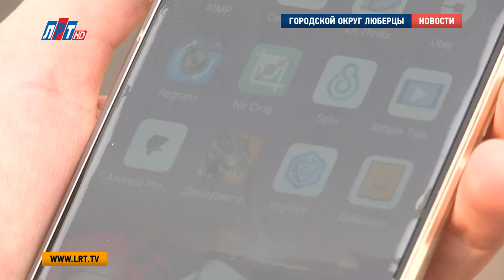Новый функционал «Народный инспектор» в приложении «Добродел»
В мобильном приложении «Добродел» появился новый раздел «Народный инспектор». С его помощью можно сообщить об автомобилистах-нарушителях, которые, например, паркуются на газонах и зеленых насаждениях или  выбрасывают мусор из машин.

Чтобы сообщить о нарушении – установите последнюю версию приложения «Добродел» на смартфон. Зарегистрируйтесь. Выберете соответствующий раздел. Дождитесь, пока приложение определит местоположение по спутнику. Снимите видеоролик до 15 секунд, где будет видна суть нарушения с разных ракурсов. Сообщить можно о парковке на газонах и зеленых насаждениях, на детских площадках; о нарушителях, которые паркуются, мешая проезду мусоровозов, или выбрасывают мусор из автомобиля.

Важно, чтобы номер автомобиля нарушителей был четко зафиксирован.

Для отправки сообщения о нарушении необходимо пройти авторизацию на портале «Госуслуги».

Яна Яковлева